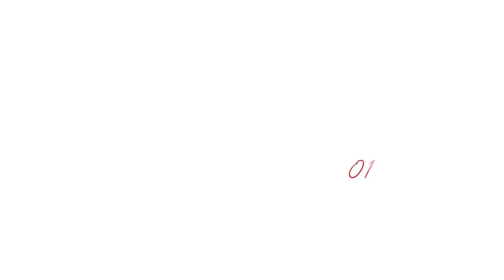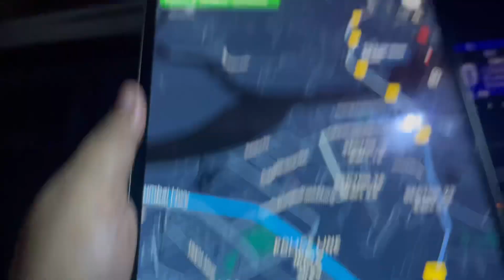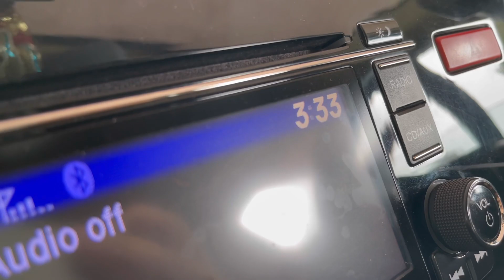Vlog-1 ||GOA|| after lockdown second wave | No worth in monsoon 2k21😣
Hello guys this is JustAbhi with our first vlog. In this vlog we are going to Goa by car for a roadtrip for 3 whole days and we are going to tell you guys if it is worth going on goa in monsoon or not. We are going to explore Goa in the least amount of money possible and tell you how much amount of money you need for a roadtrip from Mumbai to Goa in a budget trip.